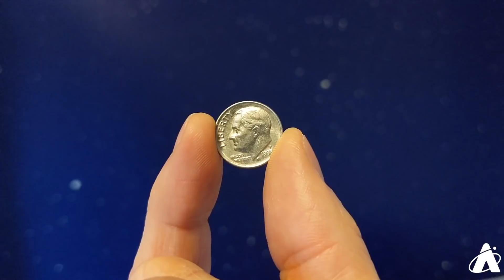Skywatch Weekly | Jupiter-Saturn Great Conjunction | Adler Planetarium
This is kind of a big deal. 🪐 Appearing to be separated by only the thickness of a dime held at arm's length, catch the Jupiter-Saturn Great Conjunction with your naked eye on the winter solstice. 🤯 What makes this conjunction so rare and extra great? Learn about this celestial event in this week’s Skywatch Weekly episode. 🔭 Nick’s biggest tip: in case it is cloudy on Monday, go outside the next night it is clear and see these two gas giants get closer and closer to each other in the sky.

Skywatch Weekly is a production of the Adler Planetarium—the first planetarium in the Western Hemisphere! Located on Chicago’s lakeshore, the museum typically hosts more than half a million visitors each year and reaches millions more through youth STEAM programs, neighborhood skywatching events, people-powered research, and other outreach efforts. Today, the Adler is bringing our unique approach—scientific exploration rooted in community and connection—to guests from around the world who can enjoy the digital Adler from their own homes, libraries, schools or offices.

⭐️ What's Up In The Night Sky For The Week Of: December 16, 2020

🗓 Want to be the first to know about upcoming online events at the Adler (like Skywatch Weekly)? Sign up for our monthly events newsletter to stay in the loop

👀 Watch the Sky Observers Hangout episode covering the Jupiter and Saturn Great Conjunction on the winter solstice

🪐 Learn facts about these planets and the planetary scientists studying their moons in our online exhibit

IMAGE CREDITS
Moon Venus Jupiter By Cláudio Pires e A. de Souza - Own work, Public Domain,